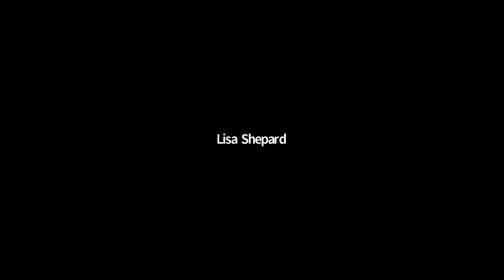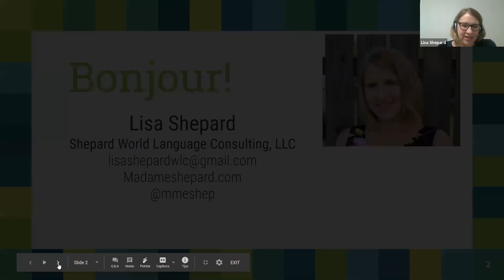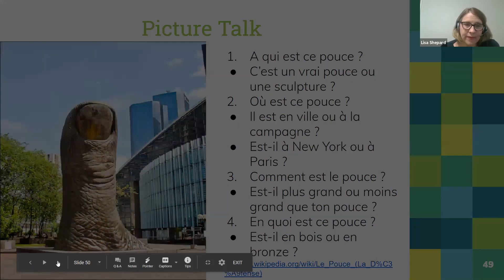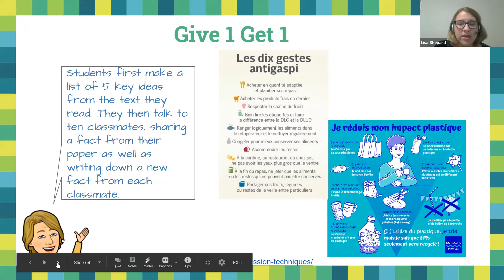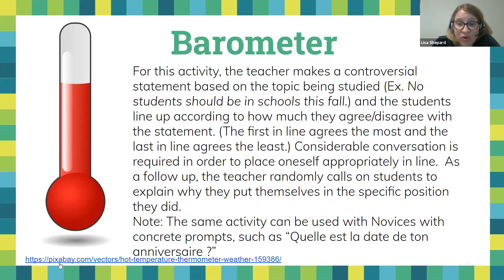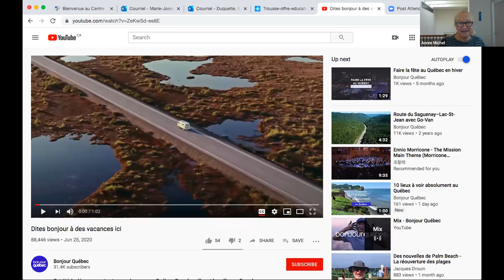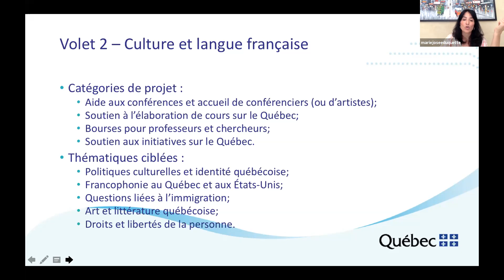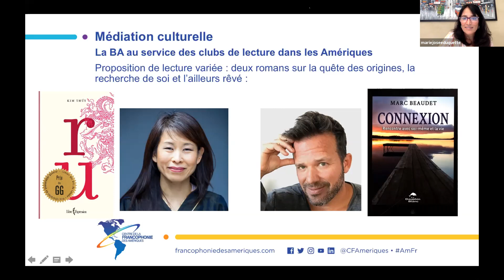Webinar #11 Wednesday, July 15: Interpersonal Communication & Survol sur le Québec